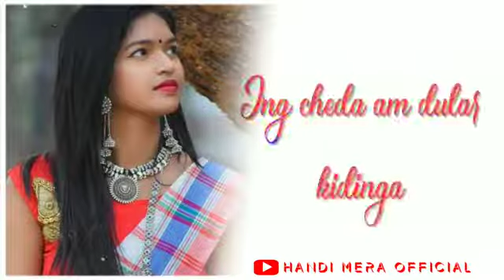new santali 💔 WhatsApp santali video🌺SIMAL Hansda official🌺 2022 2023